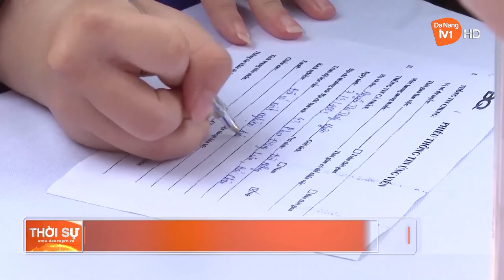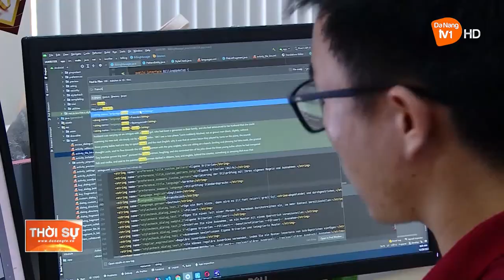ĐẨY MẠNH CÁC HOẠT ĐỘNG TƯ VẤN, HƯỚNG NGHIỆP